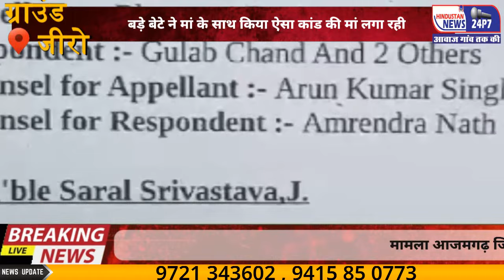अहिरौला सुलतानीपुर बड़े बेटे ने मां के साथ ऐसा किया काण्ड की मां लगा रही तहसील और थाने का चक्कर#news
बूढ़नपुर तहसील क्षेत्र के अहरौला थाना के दाऊदपुर सुल्तानीपुर गांव निवासी पीड़ित महिला भानुमति ने उपजिलाधिकारी  से न्याय की गुहार लगाई पीड़ित महिला का आरोप है कि मेरे बड़े बेटे गुलाबचंद द्वारा मेरी जमीन का फर्जी पहले हिब्बानामा करवाया गया उसके बाद मेरे बेटे की नियत खराब हो गई और मेरी जमीन  पर लालच आ गई करोड़ों की जमीन हड़पने के चक्कर में पड़ गया। जिसके चलते वह पेंशन बनवाने के नाम पर मेरी जमीन की रजिस्ट्री अपने नाम करवाने के लिए जालसाजी रचा वह  मेरी जमीन की रजिस्ट्री करवाने ले गया जब रजिस्टार द्वारा मुझसे पूछा गया कि तुम्हारे पास कितने बेटे हैं तो मैंने बताया कि मेरे पास तीन बेटे हैं तो अपने जमीन का सारा हिस्सा क्यों बड़े बेटे को रजिस्ट्री क्यों कर रही हो ।पीड़ित महिला ने बताया कि मुझे जानकारी नहीं है मेरा बेटा मुझे पेंशन बनवाने के लिए लेकर आया था मुझे नहीं पता था कि मेरे साथ जालसाजी करके मेरी जमीन अपने नाम करवाना चाहता है जब मेरे द्वारा जमीन की रजिस्ट्री नहीं की गई तो वह फर्जी तरीके से वह रजिस्ट्री विभाग के कर्मचारियों की मिली भगत से जमीन की रजिस्ट्री अपने नाम करवा लिया ।  जिसकी शिकायत मेरे द्वारा उपजिलाधिकारी से की गई। इतना ही नहीं मेरे द्वारा रजिस्ट्री विभाग के कर्मचारियों के खिलाफ इलाहाबाद हाई कोर्ट में मुकदमा किया गया। उपजिलाधिकारी  प्रेमचंद मौर्या ने बताया कि टीम गठित कर जांच की  जा रही है दोषी के खिलाफ सख्त से सख्त  कार्रवाई की जाएगी।